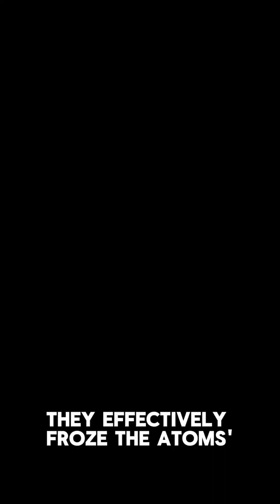The Clock That Stopped the World | When Time Froze in the Lab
In a lab experiment, scientists froze the motion of particles — time itself seemed to stop.
But the real mystery isn’t how they did it…
It’s what happened when time started moving again.